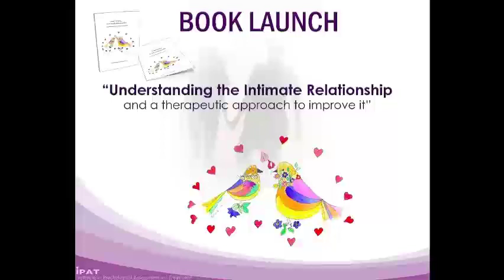Book launch - Understanding the Intimate Relationship